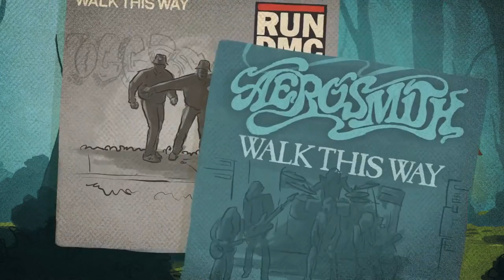Yelawolf A.K.A. Yelawolf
A.K.A. Yelawolf Get the Vevo App! How did Yelawolf get his name? Find out in the latest episode of Vevo's A.K.A.!

Get 'Whiskey In A Bottle' now: Music video by Yelawolf performing Whiskey In A Bottle. (C) 2015 Interscope Records.

He came out right infront of me and i touch his arm it was pretty awesome xD Apparently he was arrested the same night lol .

Super Producer Ig:wlpwr aka Supa Hot Beats Talks YelaWolf Meeting Timbaland & Eminem big krit with Ig:ryangivins.